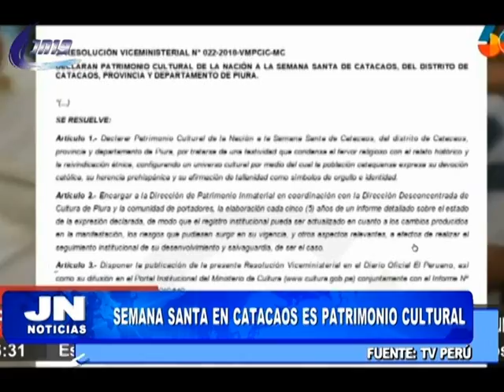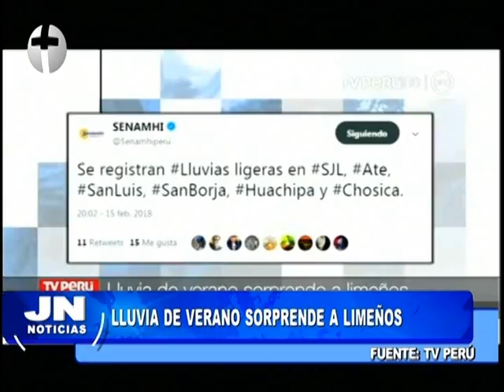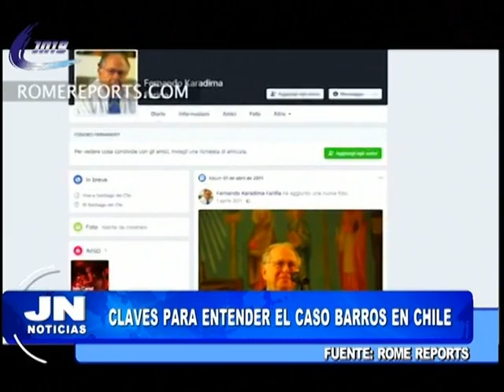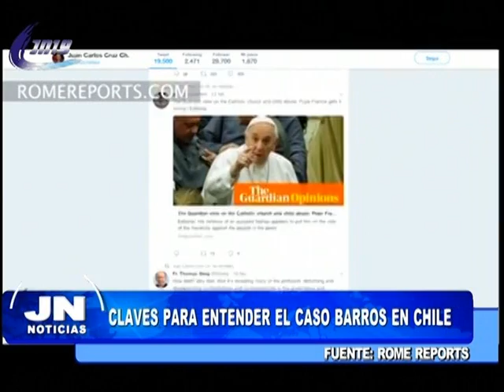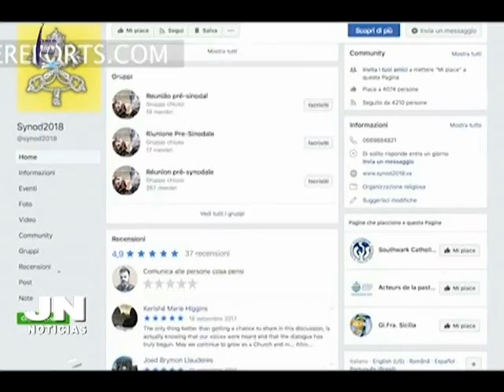16-Febrero-18 (programa completo)